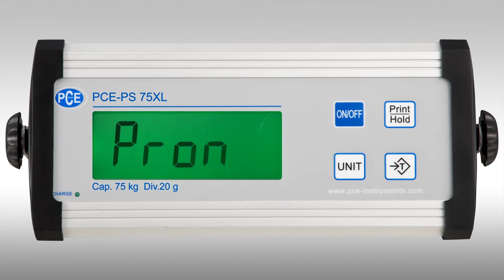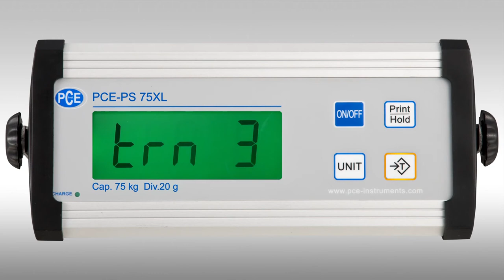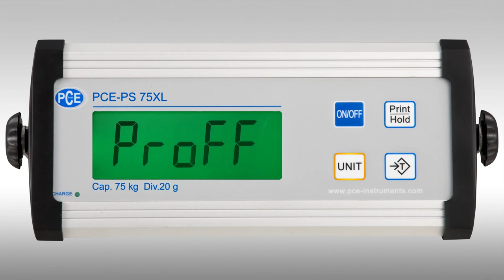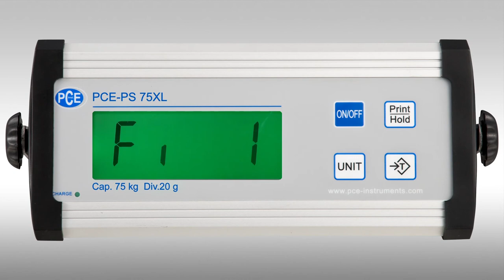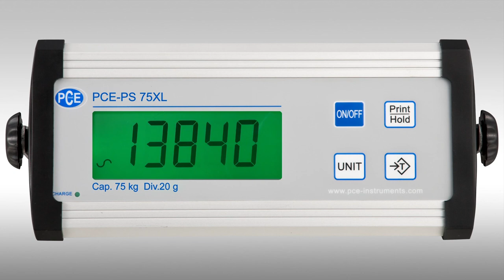Instrucciones de uso de la balanza industrial serie PCE-PS XL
En este video Lukas Ludwig muestra cómo se utiliza la balanza industrial de la serie PCE-PS XL.